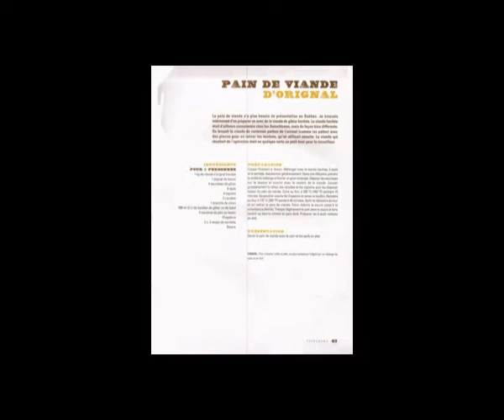The Grand Chieff party 28